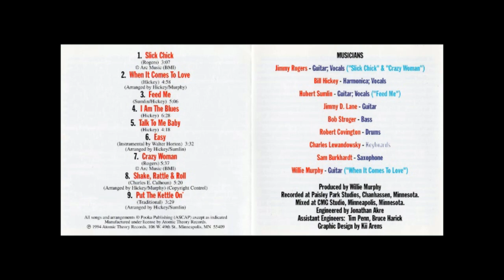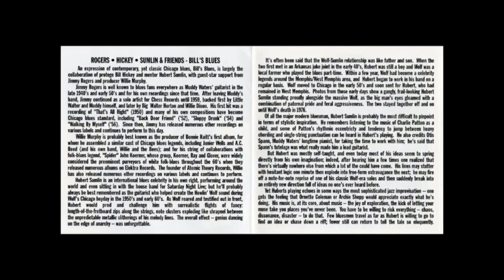Big Bill Hickey, Jimmy Rogers, Hubert Sumlin & Friends - Feed Me